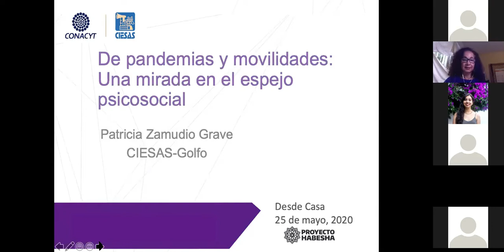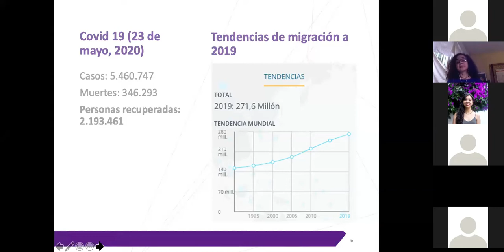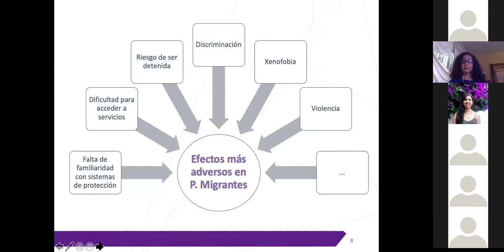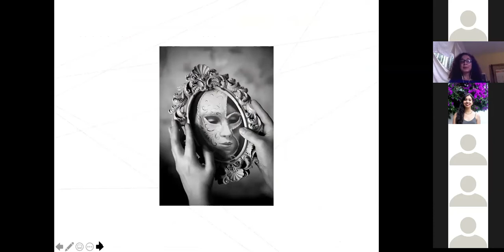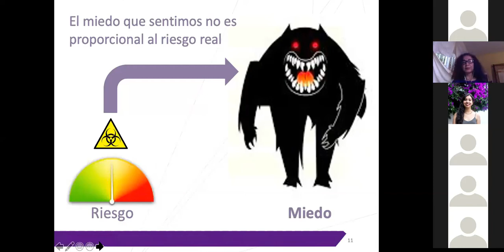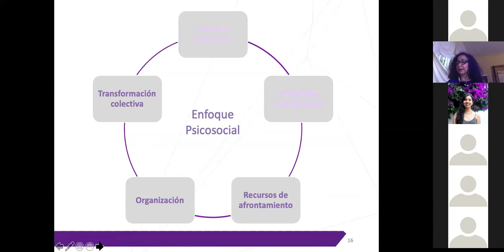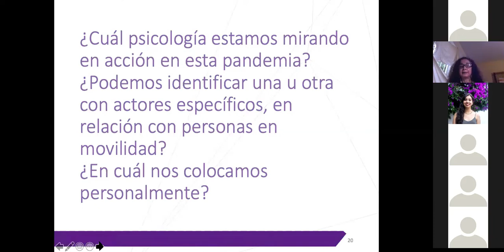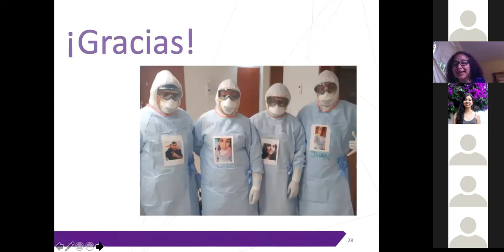Diálogo Virtual | De pandemias y movilidades: Una mirada en el espejo psicosocial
HabeshaDesdeCasa les comparte la retransmisión del diálogo virtual "De pandemias y movilidades: Una mirada en el espejo psicosocial" con Patricia Zamudio Grave, del CIESAS-Golfo. ¡Gracias a todas y todos los participantes!